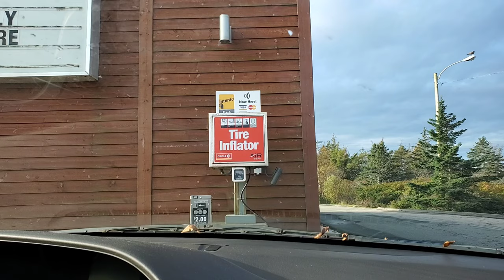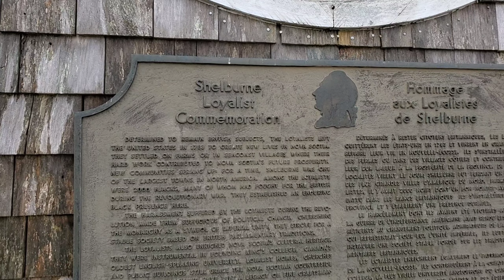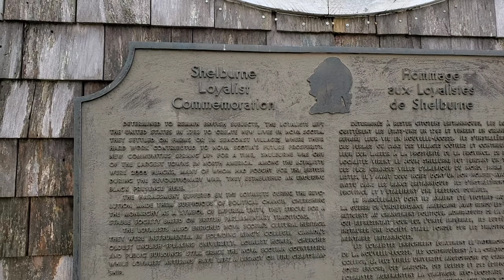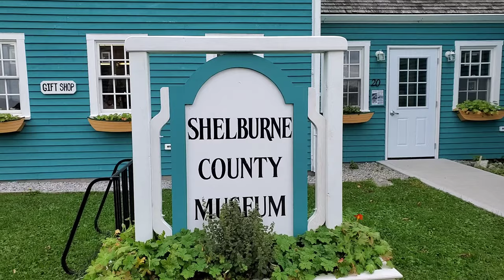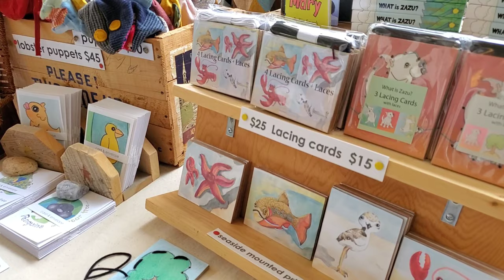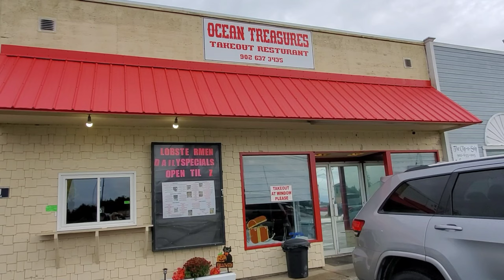The Giant Pumpkin Festival Shelburne, Nova Scotia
Today I explore the 2022 Giant Pumpkin Festival in Shelburne, Nova scotia. Lots to do and see and a whole lot of fun.

Musician: LiQWYD

Musician: LiQWYD

Musician: LiQWYD

CONTEST RULES:
1. Select two of your favorite "Michelle the Introvert" videos and share the link to a friend via Facebook, E-mail, etc.
2. Mail a post card or greeting card to the "Michelle the Introvert" address located at the end of each video or in the description.
3. Include on the postcard the two video titles and a return mailing address to send the winning prize.
4. Contest closes on December 31st, 2022 with winning entry to be drawn on the video January 3rd, 2023
5. Only one entry per person will be excepted.

All correspondence can be sent to:
B5A 4B4